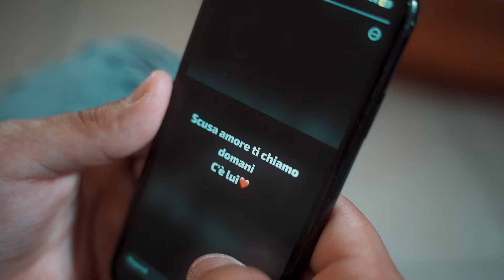Nino Cardone - Sultant' o martedì (Official Video)